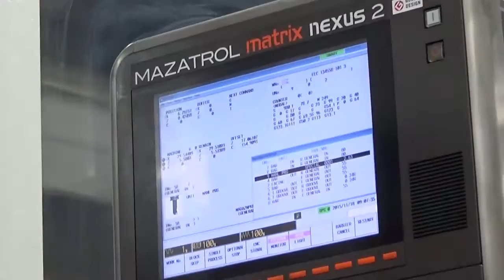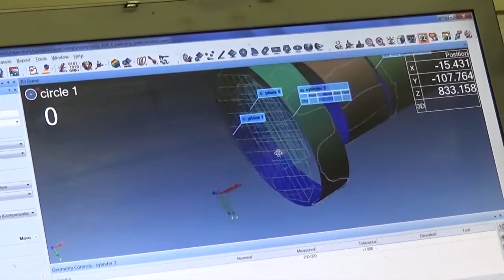"What's So Cool About Manufacturing?" Atlas Machining & Welding, Inc. (2016)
Northern Lehigh Middle School's entry for Lehigh Valley Skills Up Partnership's "What's So Cool About Manufacturing?" student video contest.  NLMS received the Outstanding Videography Award for its work on a video for Atlas Machining & Welding, Inc. in Northampton, Pennsylvania.